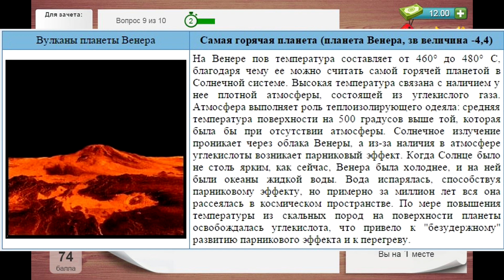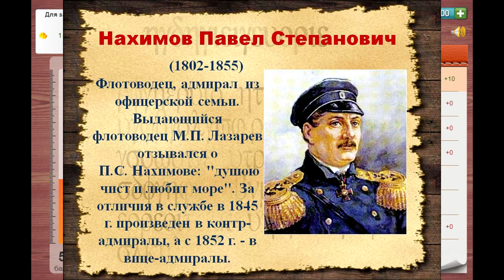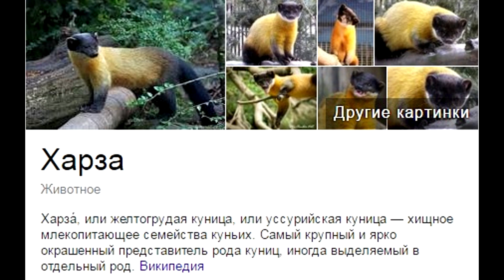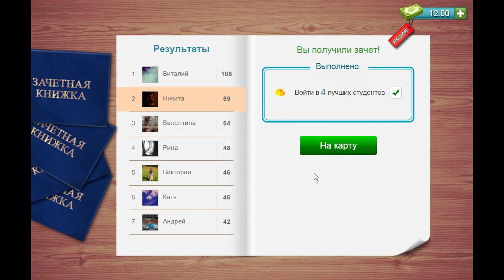Универ: Прокачай общагу #2 (вконтакте)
Игра по принципу знаменитой теле передачи "Кто хочет стать миллионером" или "О, счастливчик!"

-Вам зададут 10 вопросов (15 секунд на ответ)
-На заданный вопрос нужно выбрать один правильный ответ из четырёх.
-Чем быстрее вы ответите тем больше очков получите
-Вы соревнуетесь с другими (шестью) случайно подобранными вам оппонентами в режиме реального времени
-Для прохождения уровней нужно будет обыгрывать своих соперников.

Поспеши в ряды учащихся самого престижного университета!
Обставь свою комнату в общаге так, чтобы другие студенты обзавидовались! Общайся с друзьями и заводи новые знакомства!
Далеко не каждый способен стать выпускником. Прояви себя и стань лучшим студентом!